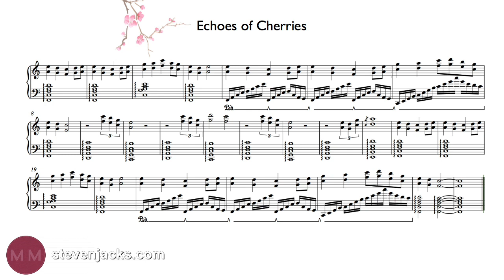Heterophony -- Music Minute #21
As many have commented, this video is wrong. When I made this, I wasn't clear on the concept. I plan to make a remake of this episode in the future. Sadly, this is not Heterophony, but rather just interval doubling.

In the mean time, I hope you can appreciate the music in this video at the very least and ignore the inaccuracies.

Thank you for all the comments (even the mean ones), and for helping other viewers find more accurate information.

Hello all! This week we cover the great texture named Heterophony!

Don't forget this month's challenge!

Make a folk-song with (or without) words.

Happy learning! :)